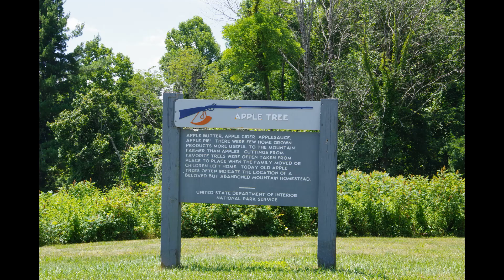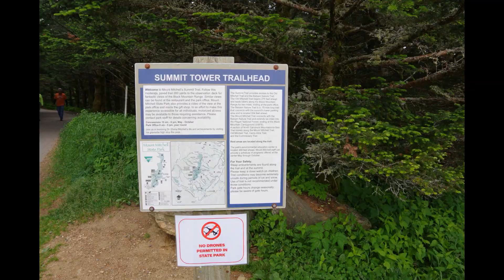Mount Mitchell, North Carolina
Mount Mitchell State Park is the highest elevation east of the Mississippi River at 6,684 feet.